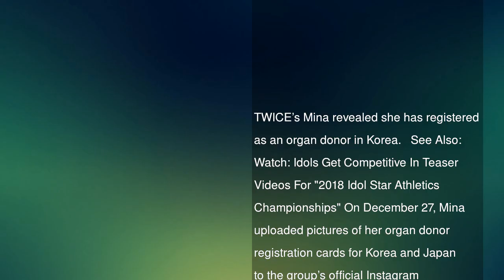TWICE’s Mina Commemorates 800th Day Since Debut With Meaningful Act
TWICE’s Mina revealed she has registered as an organ donor in Korea.